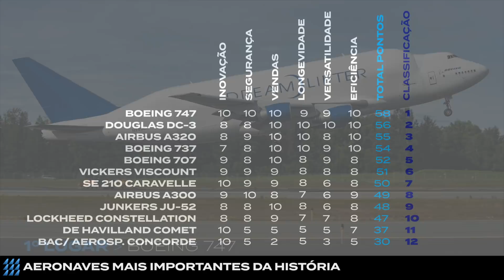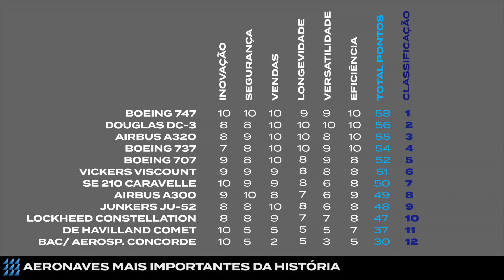TOP 12: as doze mais importantes aeronaves da história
Selecione as 12 aeronaves comerciais que mais impacto causaram na história da aviação. Não é uma tarefa fácil. Deixando de lado as preferências, estabelecemos um critério para elencar uma dúzia de aeronaves que foram fundamentais para definir os rumos da indústria. Critérios como inovação, segurança e sucesso comercial, entre outros, foram elencados para tentar conferir uma base sólida de argumentação. Então, antes de escrever "está faltando o avião XYZ" confira os critérios que levaram à elaboração desta lista e veja se, ainda assim, sua opinião se enquadra nesses parâmetros.

Finalmente, é bom lembrar que esta é uma lista pessoal. Os critérios foram definidos aqui e, portanto, são passiveis de interpretações variadas. Não vai aqui nenhuma preferência e bairrismo (tipo, cadê os aviões da Embraer???). Não é ciência exata. São apenas opiniões, e o amigo (a) está convidado a concordar, discordar, opinar. No fundo, estamos falando de aviões, que é  que importa.

Importante: tipos mais modernos (A350, 787, A380, E-Jets, A220) não fazem parte da lista, justamente por serem contemporâneos. O critério de importância histórica ainda não se aplica perfeitamente a eles e por esta razão ficaram de fora.